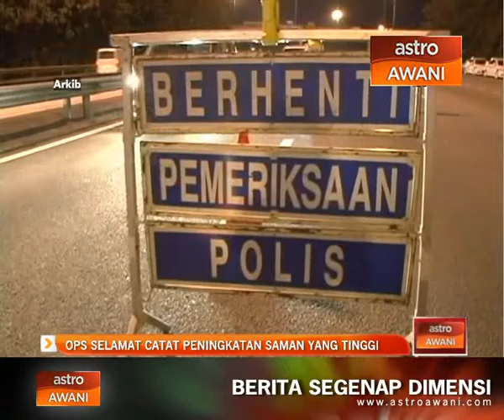Ops Selamat catat peningkatan saman yang tinggi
Pertambahan jumlah kenderaan itu menyebabkan berlakunya peningkatan jumlah kemalangan, mahupun saman yang dikeluarkan oleh polis sejak Ops Selamat dilancarkan, Khamis lalu.